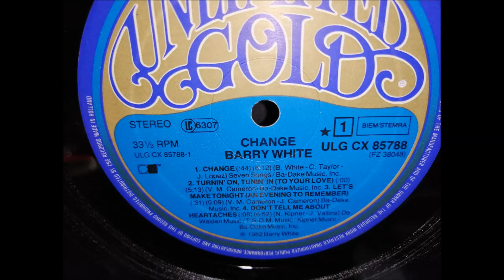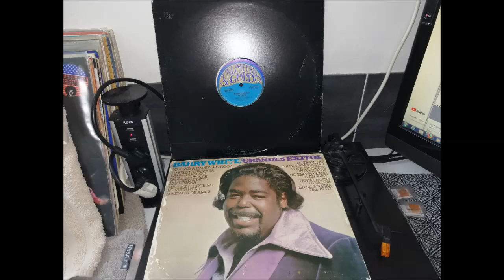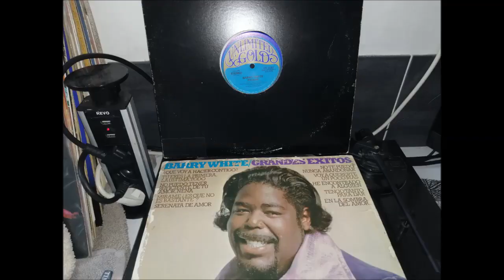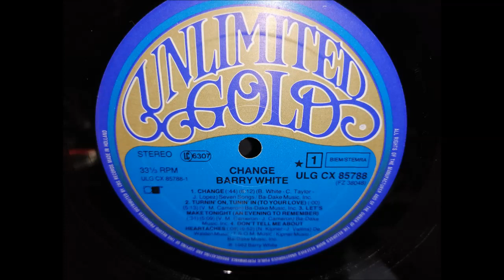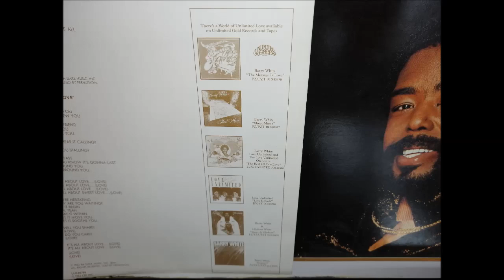BARRY WHITE. TURMIN' ON, TURMIN' IN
I see you through my T.V
I see you, can you see me?

(Turnin' on) turnin' on, tunin' in to your love
I'm turnin' on, tunin' in to your love, girl
I'm turnin' on, tunin' in to your love
(Turnin' on) turnin' on, tunin' in

I like watching your station
When you're reaching jubilation, yeah
My antenna makes your signal hot
Transmitting everything you got

[Bridge]
And I'm gonna be turnin' on to you, baby
Yes, I'm gonna be yearnin' for your love

I'm turnin' on
(Turnin' on, tunin' in to your love)
I'm turnin' on
I'm turnin' on
I'm turnin' on
(Turnin' on, tunin' in, yeah)